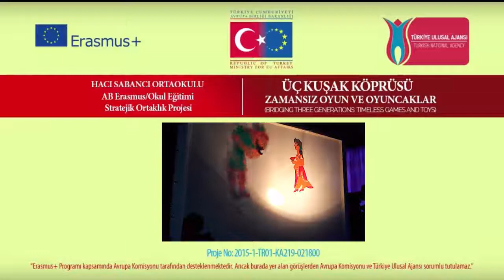ÇALIŞKAN KUŞLAR HACİVAT KARAGÖZ 5